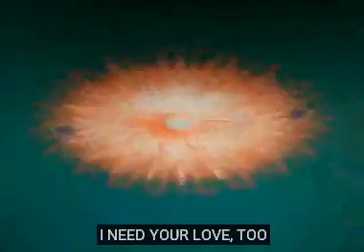Roxanne - My Heart's Not A Mailbox [SUBTITLED]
from 2000, this is tops in the 'should-be-more-popular' bubblegum-techno style

(note that repeated words later in the song are not subtitled)